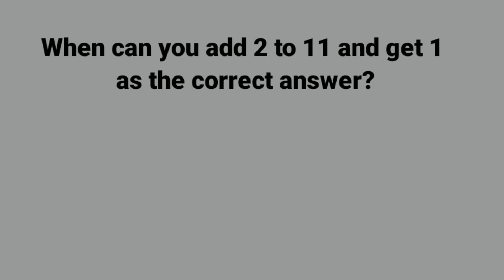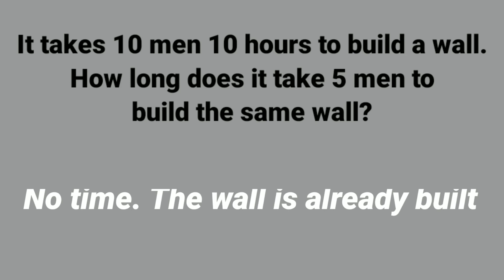Maths Trivia | Daily Quiz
DailyDose is an interesting place to learn all genres of quiz with questions and answers covering all subjects